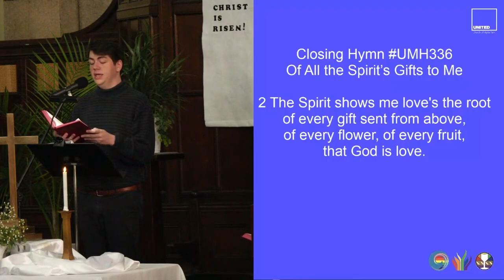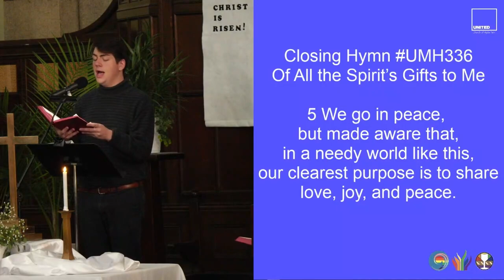Of All the Spirit’s Gifts to Me (UMH336)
closinghymn "Of All the Spirit’s Gifts to Me"
1 Of all the Spirit's gifts to me,
I pray that I may never cease
to take and treasure most these three:
love, joy, and peace.

2 The Spirit shows me love's the root
of every gift sent from above,
of every flower, of every fruit,
that God is love.

3 The Spirit shows if I possess
a love no evil can destroy;
however great is my distress,
then this is joy.

4 Though what's ahead is mystery,
and life itself is ours on lease,
each day the Spirit says to me,
"Go forth in peace!"

5 We go in peace, but made aware that,
in a needy world like this,
our clearest purpose is to share

Musicians:
Ben Boutell, soloist